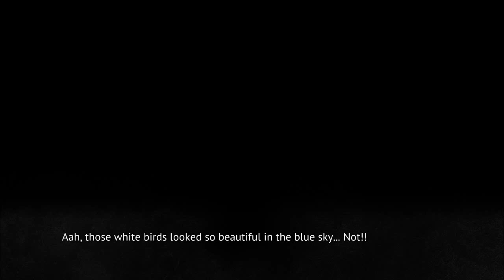MIOTSUKUSHI MATSURI PT5